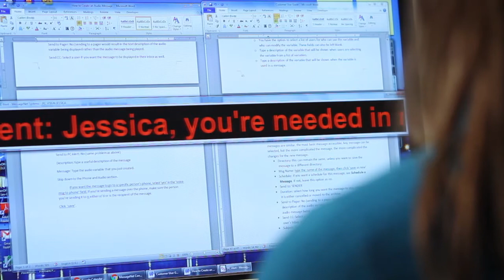PC Pop Up Instant Messaging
Short overview of MessageNet Connections feature, PC-Alert for Windows and Mac OS X.